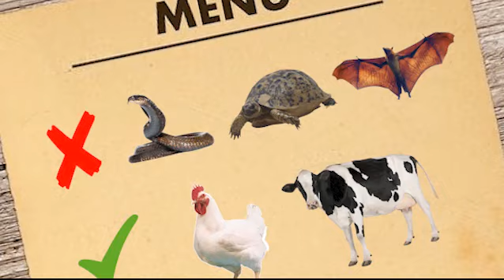GORDON RAMSAY VISITS WUHAN WET MARKET 2020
In tonight's Kitchen Nightmare, Gordon has his work cut out for him as he visits a Chinese wet market in Wuhan.